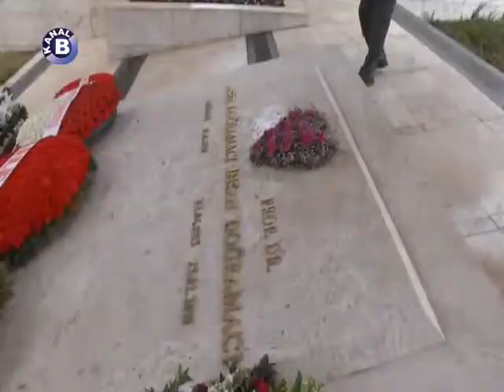Kanal B - Özel Köşe | Prof.Dr. Haberal,Doğramacı'nın Kabri Başındaydı | 25 Şubat 2022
Hacettepe ve Bilkent Üniversiteleri Kurucusu Prof. Dr. İhsan Doğramacı'nın ölümünün 12. yılı... Hocaların hocası, özlem ile anıldı... "En büyük eserim" dediği öğrencisi, yakın dostu Prof. Dr. Mehmet Haberal, kabri başındaydı... Çelenk bıraktı, anı defterini imzaladı... Haberal, Türkiye'ye kattığı eserleri işaret ederek, "aynı ülkenin vatandaşı olmaktan gurur duyuyorum" vurgusuyla andı, hocasını...

Hacettepe ve Bilkent Üniversitelerinin kurucusu Prof. Dr. İhsan Doğramacı, 25 Şubat 2010 tarihinde hayatını kaybetti.